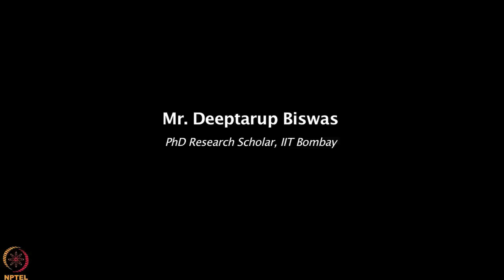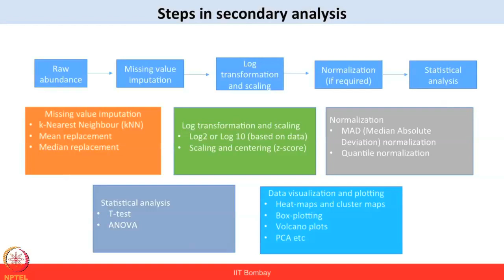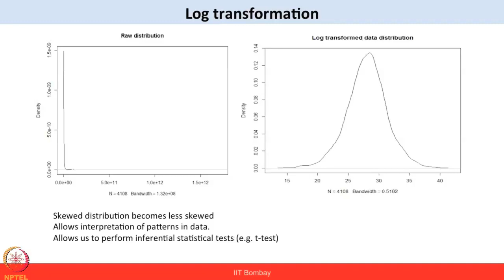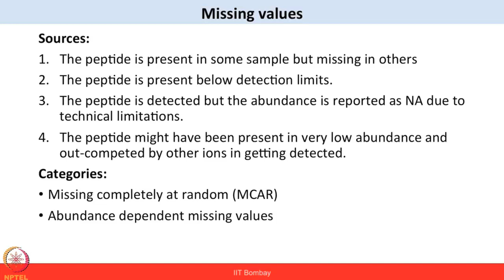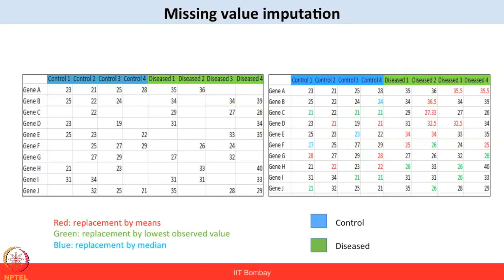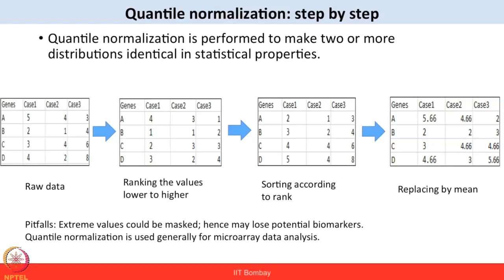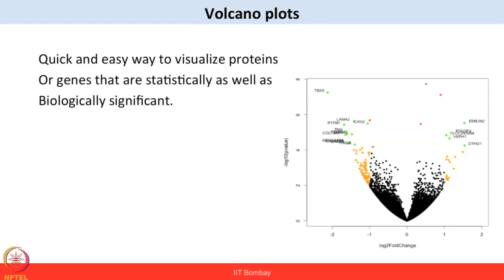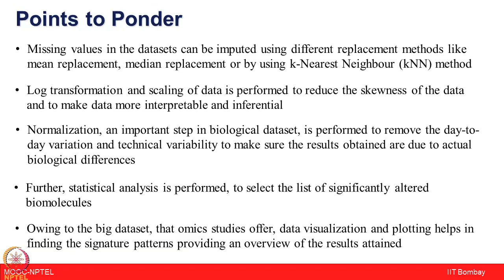Lecture 56 : Secondary Data Analysis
Missing value Imputation, Log Transformation and Scaling, Median Absolute Deviation (MAD) Normalization, Quantile Normalization, K-nearest Neighbour (kNN), Heat-maps, Volcano plots, Principle Component Analysis (PCA)